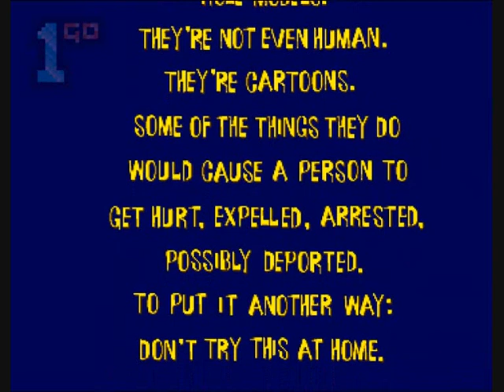1GO Short Play - Beavis and Butthead in Breaking The Lawn (Amiga)